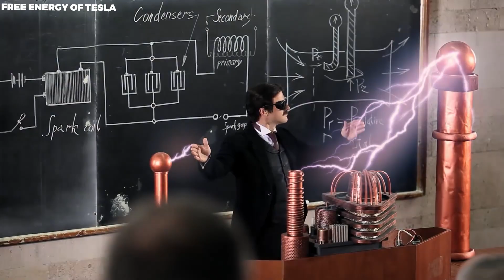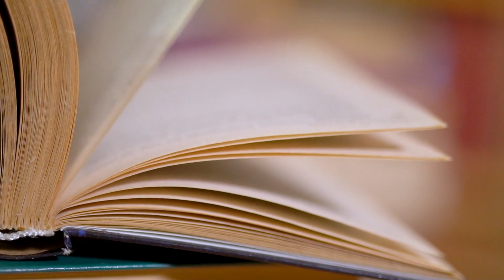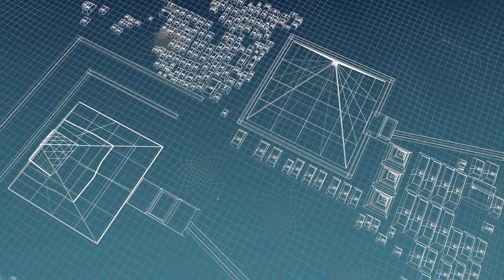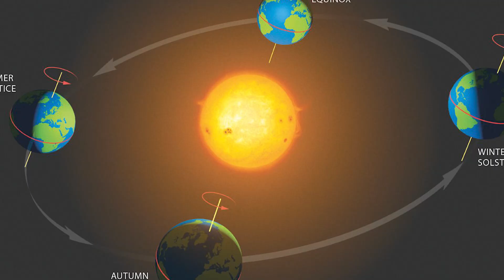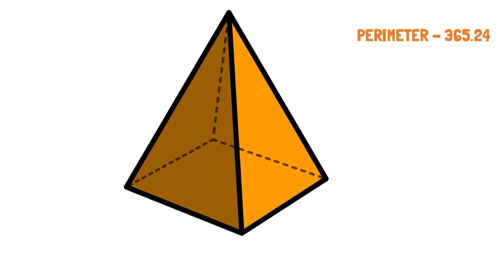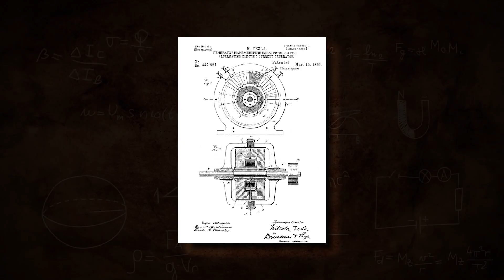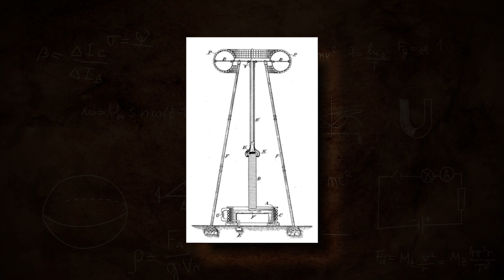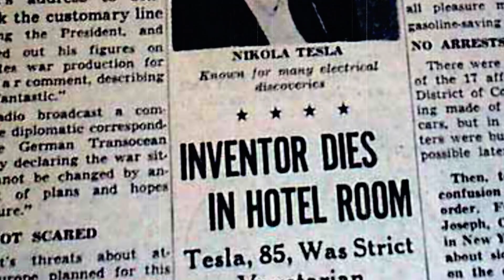Nikola Tesla Reveals Terrifying Truth About The Pyramids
Nikola Tesla will always be among the most intelligent, creative, and yet inquisitive scientists ever. It is not surprising that even when others are silent, this great scientist seemingly has shocking things to say about the pyramids of Egypt. In fact, there seems to be more to these pyramids than meets the eye. What exactly is Tesla trying to make us see? Keep watching to find out!

Throughout his lifetime, The brilliant inventor, engineer, and physicist, Nikola Tesla, had contributed significantly to developing modern electrical systems and scientific research. With great insights that are rare to see in the average man, Nikola Tesla seems to have much to say about our world, present, past, and future.

It may surprise you that the big name, Tesla, is not only attached to one of the world's leading electric car companies, led by Elon Musk. But the name was, in fact, that of one of the greatest men that ever lived. It is a fact that we have so much to thank Nikola Tesla for, especially whenever we flip on a switch and receive flooding of light. Never getting married or doing much in other areas of his life, Nikola Tesla devoted himself to the scientific research and inventions that have made life relatively easy for us today, and as if that was what he was born to do, he started out his course pretty early in life.